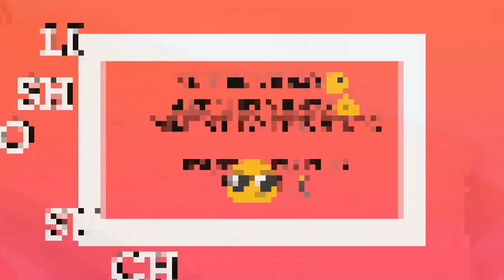Unboxing and Review of mirror, pearl, flower craft decorative materials for creative kids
Unboxing and Review of Mirror, Pearl, and Flower Craft Decorative Materials for Creative Kids

In today's video, we're unboxing and reviewing an exciting set of craft decorative materials, perfect for inspiring creativity in kids. These materials include mirrors, pearls, and flower decorations, ideal for a variety of DIY projects and crafts.

📦 What's Inside:

Unboxing the craft decorative materials
First impressions and quality check
Ideas for using mirrors, pearls, and flower decorations in crafts
Demonstrating a simple DIY project

🔍 Key Features:

High-quality mirrors, pearls, and flower decorations
Perfect for a variety of craft projects
Inspires creativity and imagination in kids
Safe and easy to use materials
Ideal for school projects, home crafts, and DIY gifts

Video editing

Camtasia studio